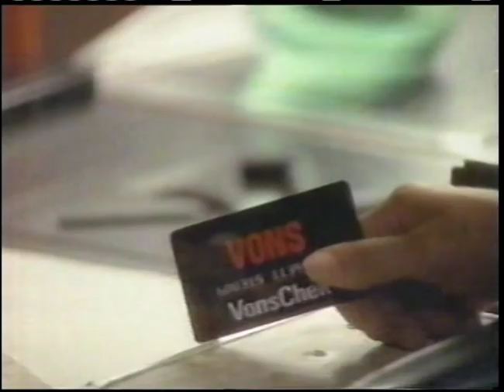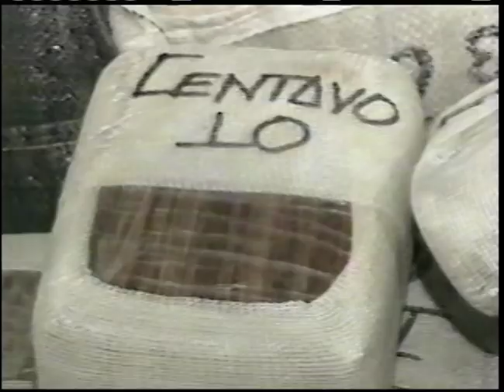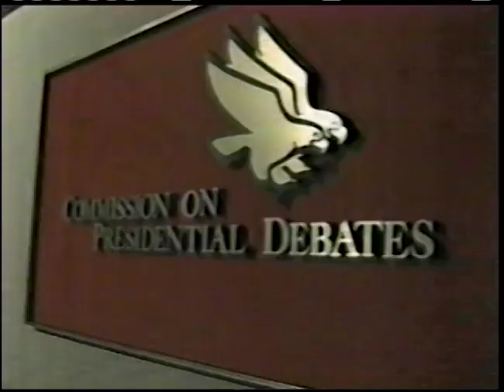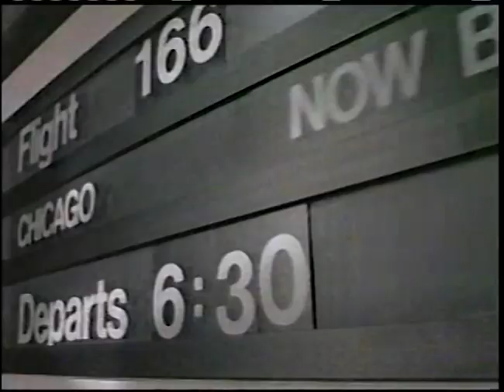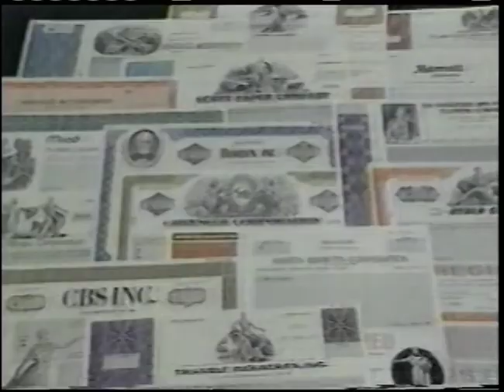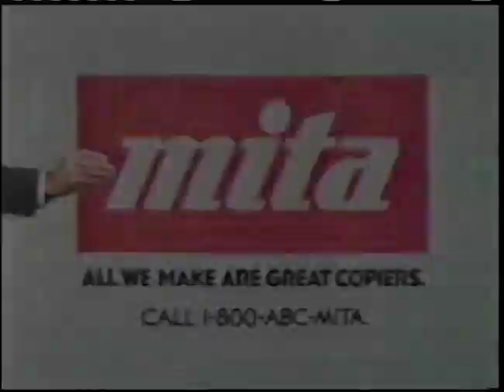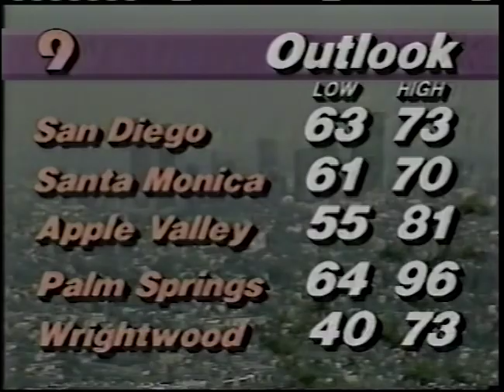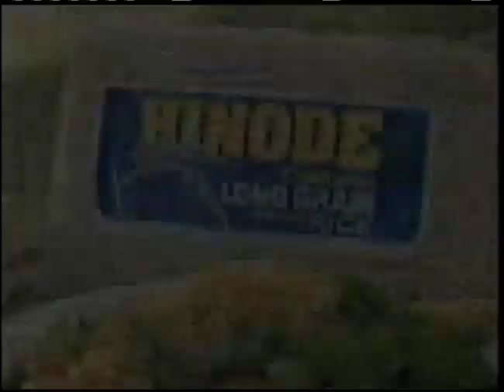KHJ 9 News at 9 Los Angeles October 14,1988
This broadcast is from KHJ TV in Los Angeles, California, United States from October 12, 1988. Some promos, commercials, branding, or interstitial material may be included.